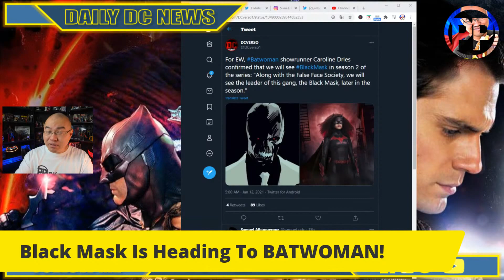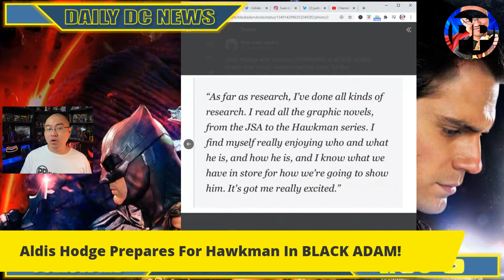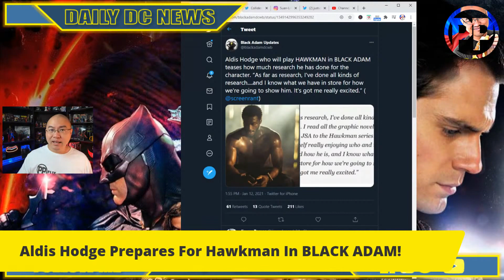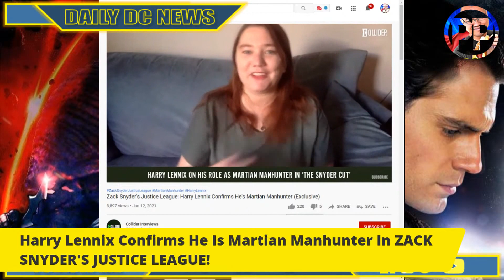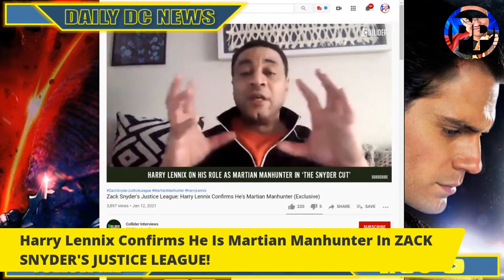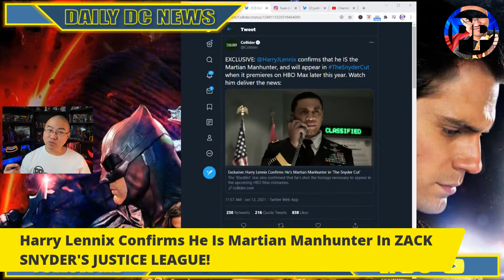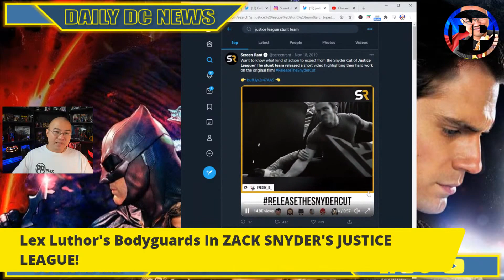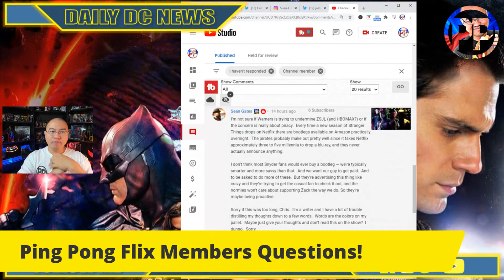Martian Manhunter's Role In Zack Snyder's JUSTICE LEAGUE | Black Mask Is In BATWOMAN | Daily Show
👉Black Mask Is Heading To BATWOMAN!
👉Aldis Hodge Prepares For Hawkman In BLACK ADAM!
👉Harry Lennix Confirms He Is Martian Manhunter In ZACK SNYDER'S JUSTICE LEAGUE!
👉Lex Luthor's Bodyguards In ZACK SNYDER'S JUSTICE LEAGUE!

00:00 Intro
00:39 Batwoman
03:06 Black Adam
05:44 Martian Manhunter
12:21 Lex Luthor's Bodyguards
16:23 Members Questions